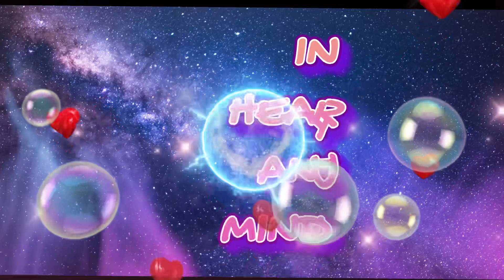DJIFPV/GOPRO MAX/motion CONTROL/SPORT MODE.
Trying GoPro MAX in Sport mode!!!